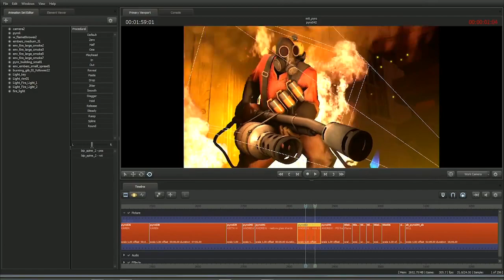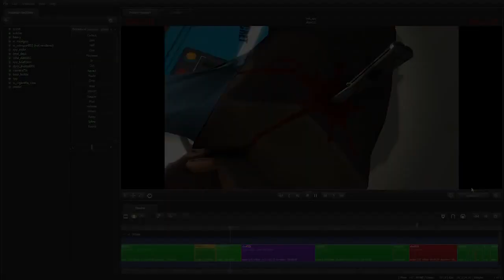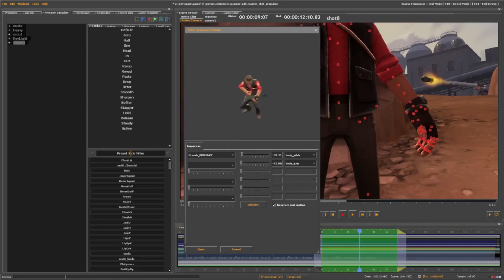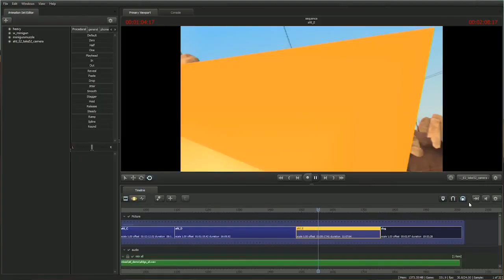Source Filmmaker Trailer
The SFM is a storytelling tool Valve developed inside the Source Engine to create all its animated short films, including those in the "Meet the Team" series of Team Fortress 2 shorts.